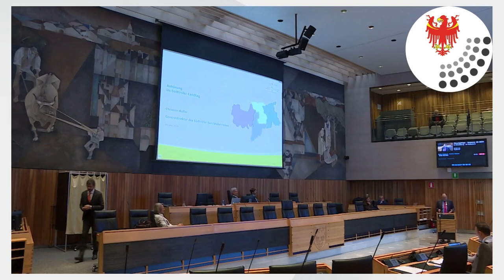08. und 09. Oktober 2024: BERICHT AUS DER LANDTAGSSITZUNG